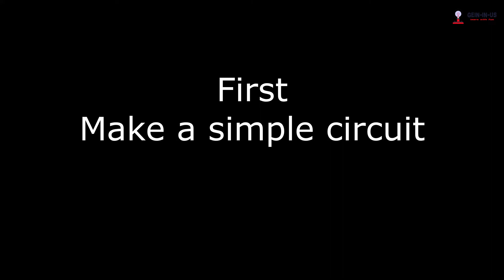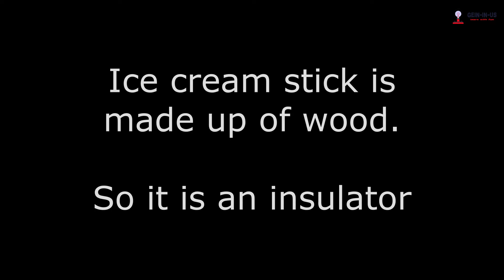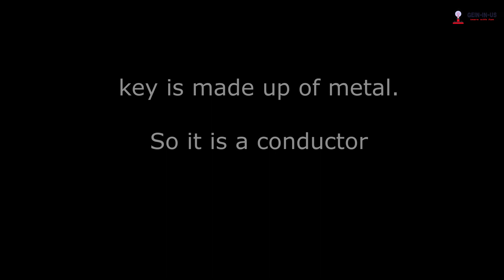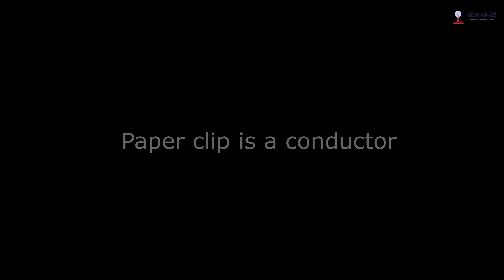Conductors and Insulators|| Easy science hands on experiments for students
A conductor, or electrical conductor, is a substance or material that allows electricity to flow through it. In a conductor, electrical charge carriers, usually electrons or ions, move easily from atom to atom when voltage is applied. Ex- Iron, copper, aluminum, silver etc.

An insulator is a material which does not easily allow heat and/or electricity to pass through it. Plastic, wood, rubber and glass are examples of good insulators.